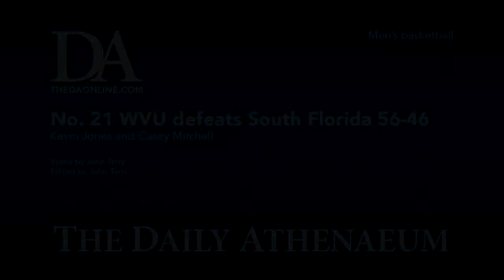Kevin Jones and Casey Mitchell talk about the Mountaineers 56-46 win over South Florida Sunday.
West Virginia players Kevin Jones and Casey Mitchell talk about the Mountaineers 56-46 win over South Florida Sunday.